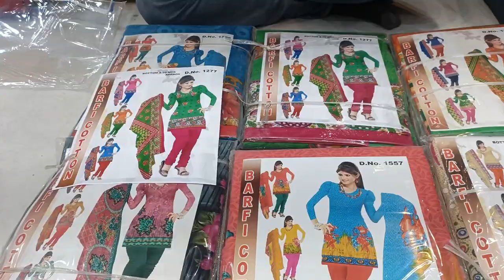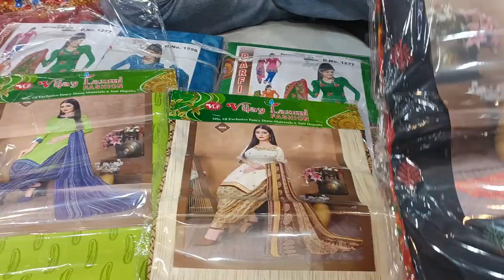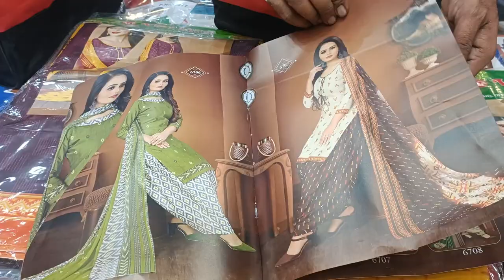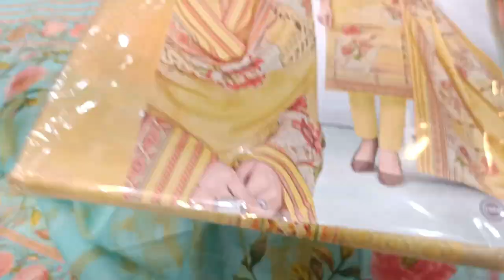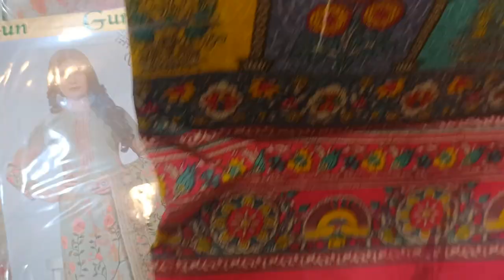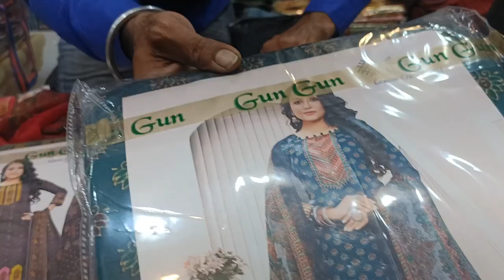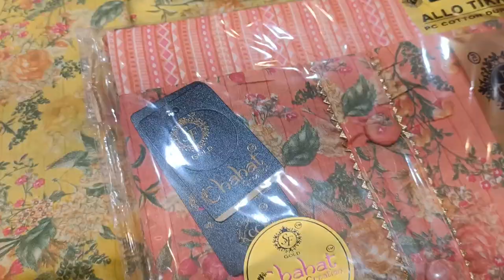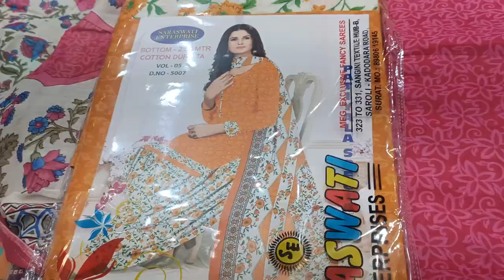Patiala suits catlogs king Delhi wholesale market boutique collection ladies suit manufacturer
ARIHANT TEXTILE
2756/2 CHEERA KHANNA
Chandni chowk Delhi
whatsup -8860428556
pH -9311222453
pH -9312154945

catlogs wholesale market
catlogs king
Patiala suit wholesale market
pure cotton catlogs
karachi pakistan catlogs
Karachi suit
pure cotton suit
catlogs dresses wholesaler
catlogs suit manufacturer
pakke colour Wale suit wholesale market
fency designer catlogs
jetpur catlogs bazaar
surat catlog suit manufacturer